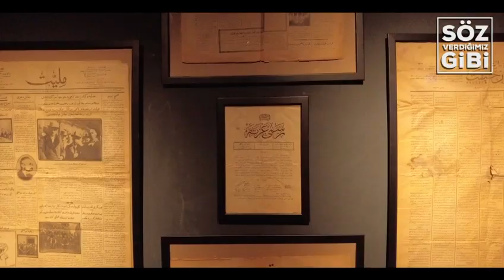Başkan Şerifoğulları İlk Görüntüleri Yayınladı!